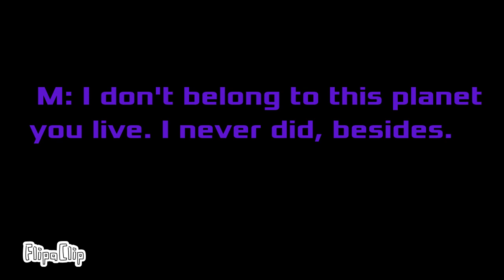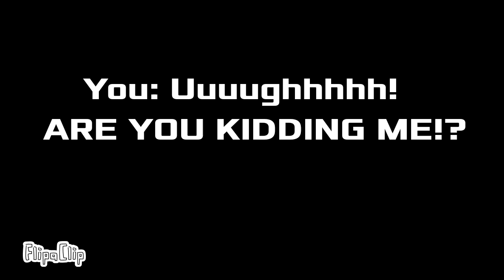BOT: A wild M appeared (too kiD frIEndly OC?)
Samara: Who the heck was that dude to appear there like nothing and talk like a freak!?

Rayo: yo, calm down! Maybe that guy didn't mean to anger you.

Samara: It's just that I easily get angry! (snake hair)

Rayo: ok, ok, stop raging!